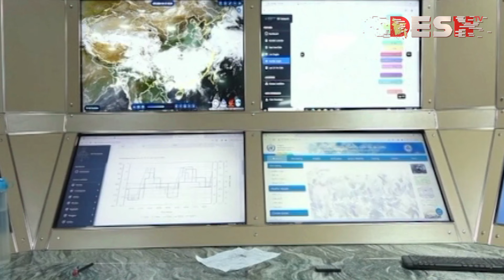তীব্র তাপপ্রবাহ নিয়ে দুঃসংবাদ দিল আবহাওয়া অফিস | Weather Update | Heat Alert | Heatwave | Desh TV